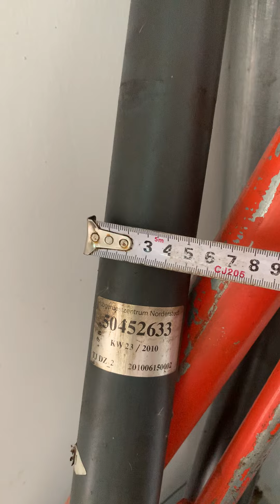Bán 3 cây Ty Thuỷ lực Germany : Rã xe nâng Thuỷ lực (zalo 0965503208)